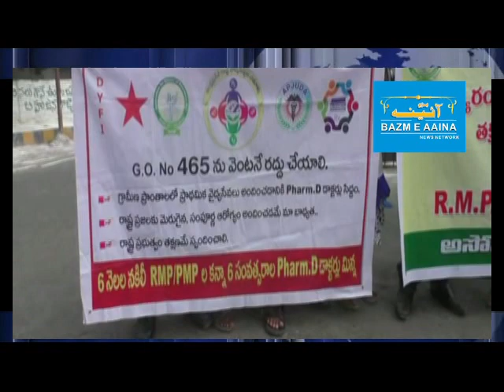PHARMA D STUDENT PROTEST I BAZM E AAINA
PHARMA D STUDENT PROTEST I @M.MUAZZMMA STUDENT